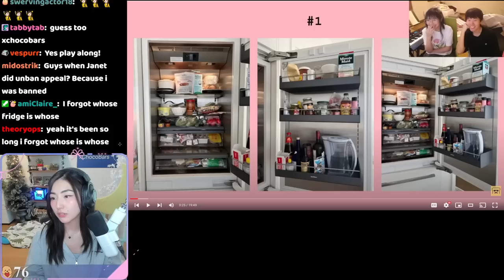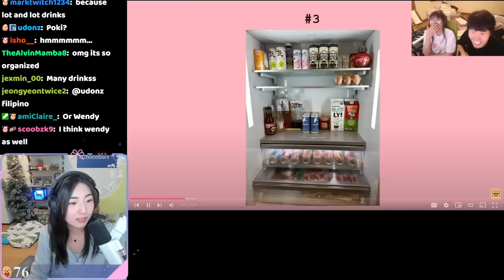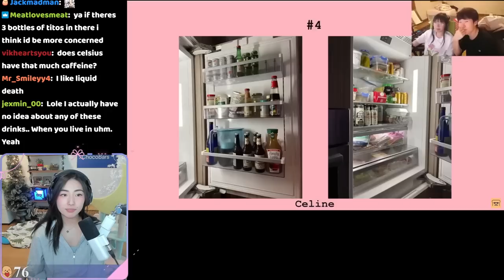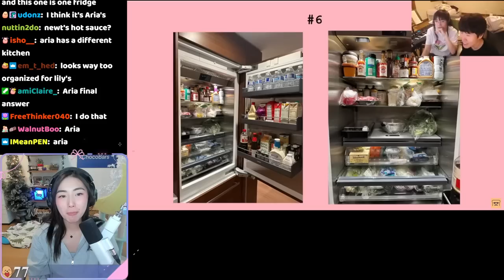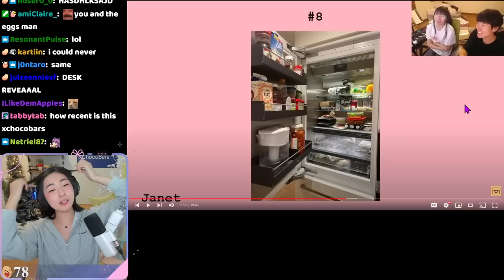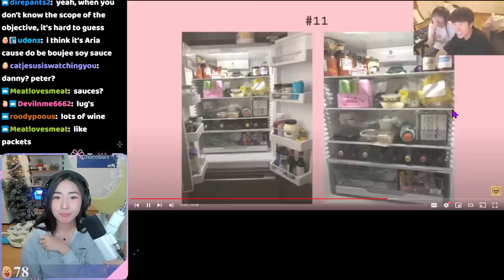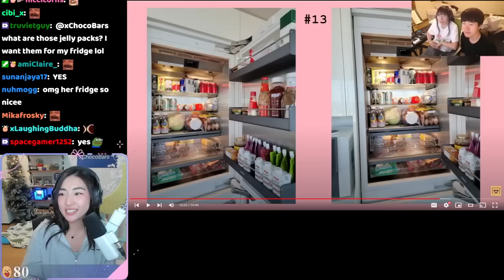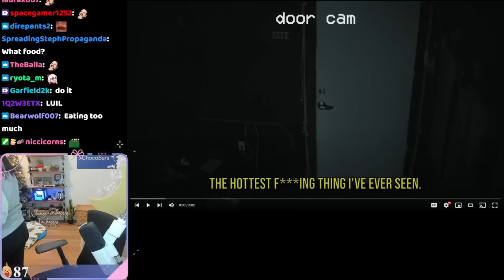[Janet Reacts] Guess the Fridge by DisguisedToast 🕵️‍♂️🥤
↓ Timestamps and Socials below ↓

00:00:00 Guessing the fridges of famous Streamers...